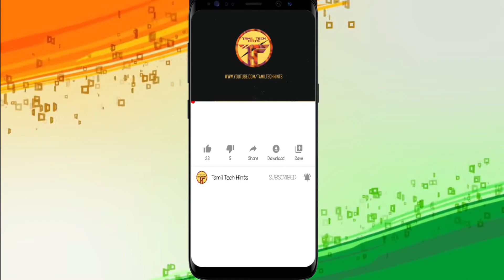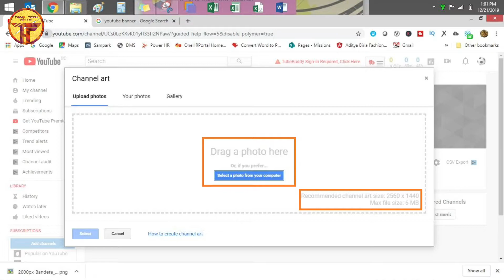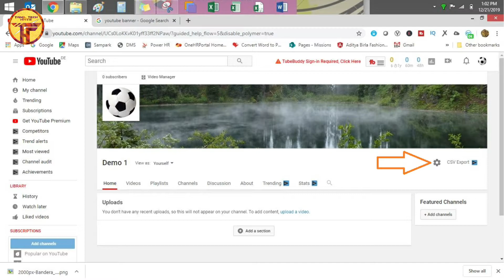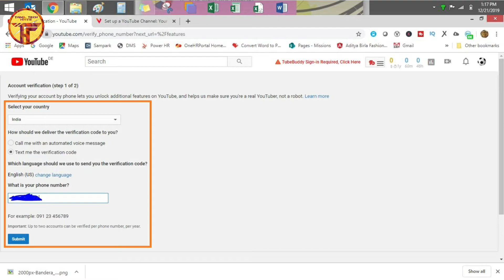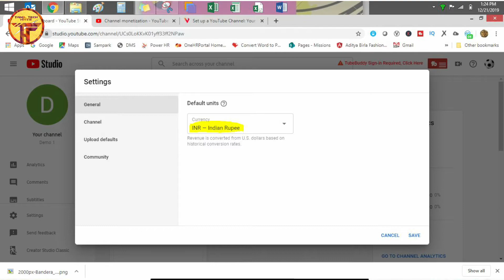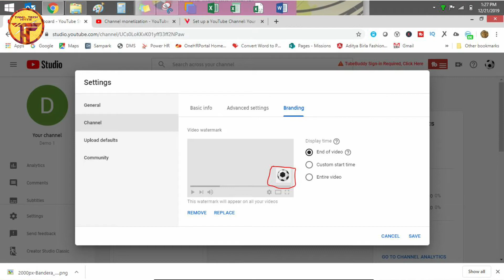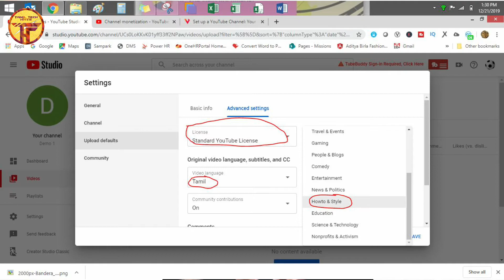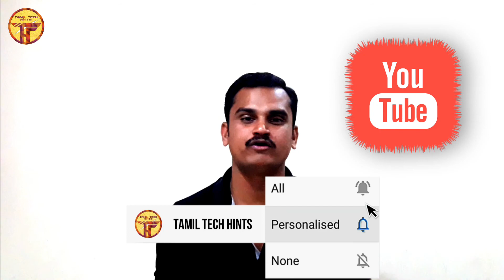How to customize your youtube channel and get more views Youtube settings 2020 | Tamil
Hi Friends,
In this video we will see "How to customize your channel and gain more views to your videos". We will see all the YouTube Settings You need to Know here. If you don't get them right it could harm your channel and reduce the number of views. Did you know that there are several YouTube settings that could be negatively impacting your YouTube channel if you don't set them right. You could be missing out on subscribers, you could be missing out on views and, most importantly, you could be missing out on money. In this video we are going to investigate some of the settings such as upload defaults, community settings and channels keywords which can all now be located in the new YouTube Creator studio. Create, Upload, Perfect Your Settings and Publish! Filtered words we use to block unwanted comments.

1. How to create a youtube channel in 2020 | Start a youtube channel and earn money | Tamil